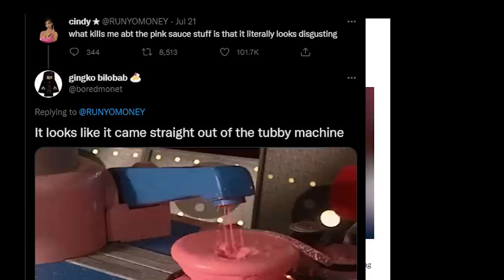Ever heard of Pink Sauce ? Well Tiktok definitely has.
MY OTHER SOCIALS:
I try to be funny on other platforms as well (keyword: try)